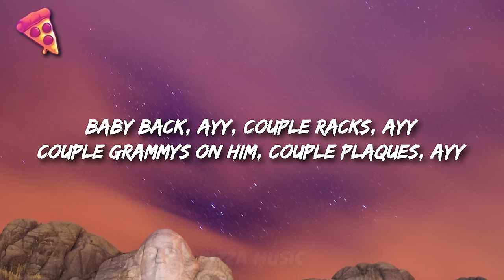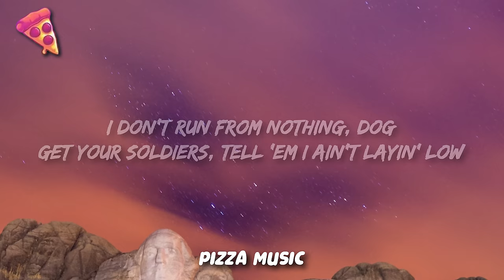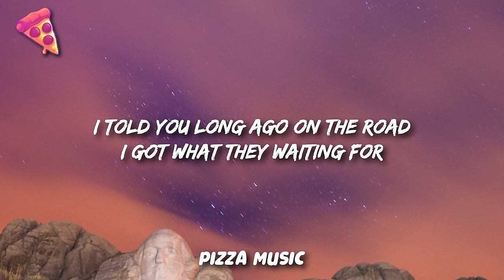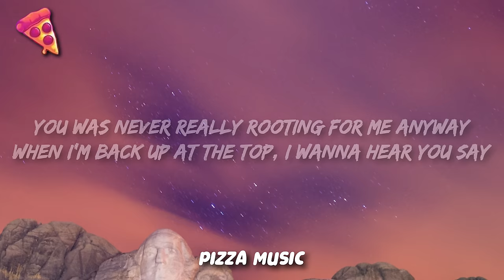Lil Nas X - Industry Baby ft. Jack Harlow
Letra: Lil Nas X & Jack Harlow - INDUSTRY BABY

Yeah
Yeah

Industry Baby Lil Nas X,
Jack Harlow Industry Baby,
Lil Nas X Lyrics,
Industry Baby,